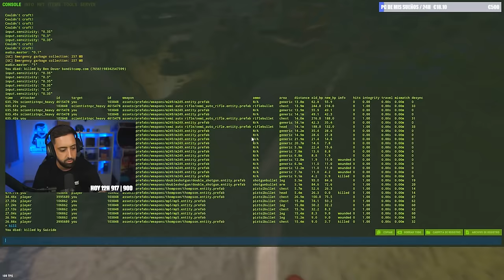NOS RAIDEAN MIENTRAS RAIDEAMOS, ASÍ DEFENDIMOS | RUST CAP 2